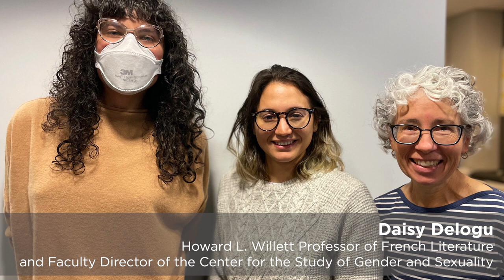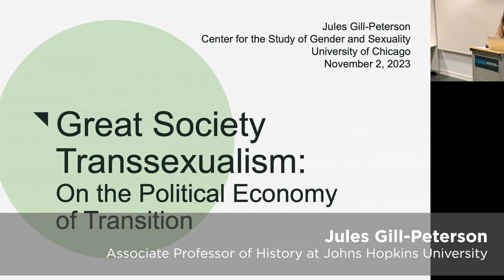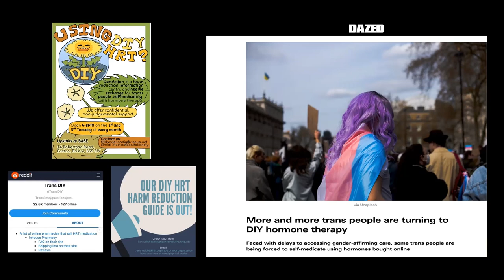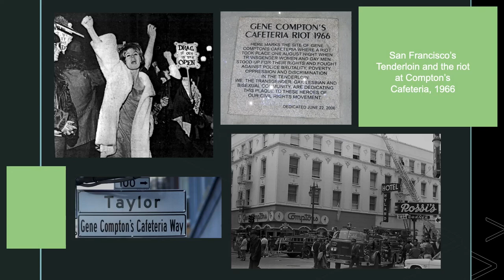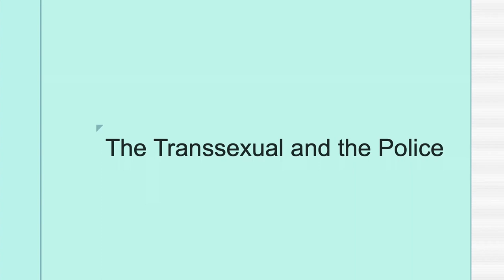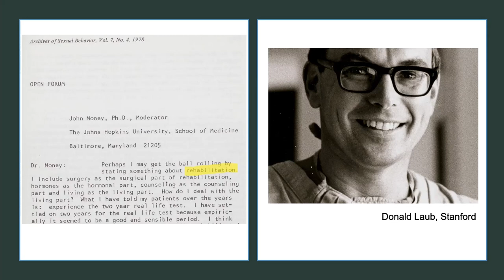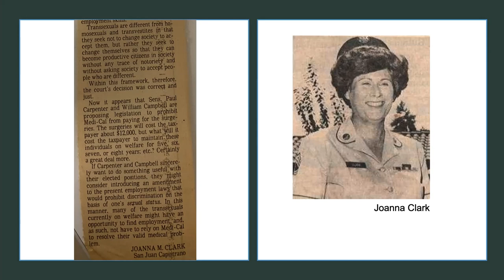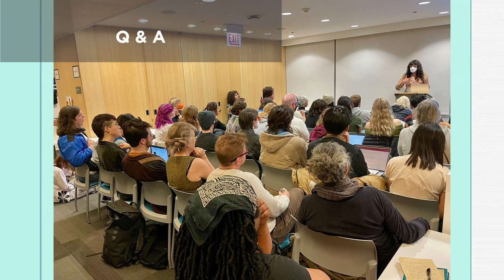Jules Gill-Peterson, “Great Society Transsexualism: On The Political Economy Of Transition”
OUTstanding Speaker Series

The escalating political violence accompanying trans people’s hypervisibility is often framed as a front in a “culture war,” even a distraction from capitalist crises of stagnant wages, inflation, and record wealth inequality. The dominant defense of trans people’s rights, meanwhile, shrinks the real conditions of their existence into private matters of psychology and medical gatekeeping. Instead of responding by idealizing trans precarity as resistance to gender norms or state power, this lecture critically traces the genealogy of these frames by reconsidering the concept of “transition” through its political economic function, one forged in the 1960s and through intense alignment with the Great Society welfare state.

About the speaker: Jules Gill-Peterson is Associate Professor of History at Johns Hopkins University. She earned her PhD from Rutgers University and has held fellowships from the American Council of Learned Societies and the Kinsey Institute. She was honored with the Chancellor’s Distinguished Research Award from the University of Pittsburgh in 2020.

Jules is the author of Histories of the Transgender Child (University of Minnesota Press, 2018), the first book to shatter the widespread myth that transgender children are a brand new generation in the twenty-first century. Uncovering a surprising archive dating from the 1920s through 1970s, Histories of the Transgender Child shows how the concept of gender relies on the medicalization of children’s presumed racial plasticity, challenging the very terms of how we talk about today’s medical model. The book was awarded a Lambda Literary Award for Transgender Nonfiction and the Children’s Literature Association Book Award.

About this series: The OUTstanding speaker series is a collaborative effort between the Center for the Study of Gender & Sexuality and the UChicago Alumni PRIDE network designed to bring LGBTQ rights activists and practitioners to our campus.